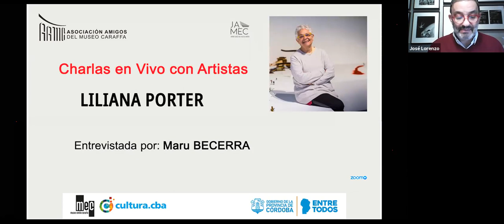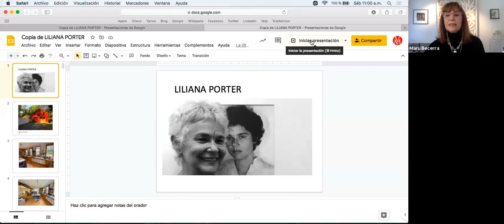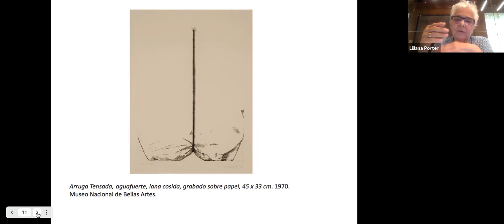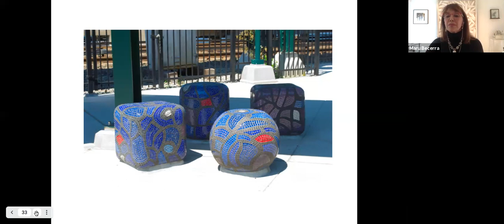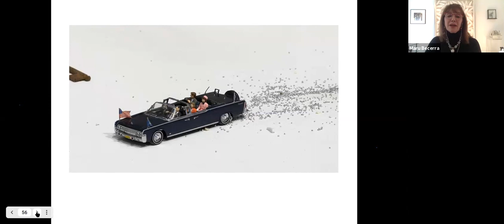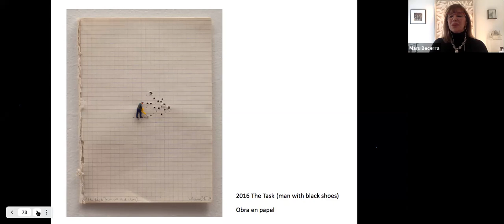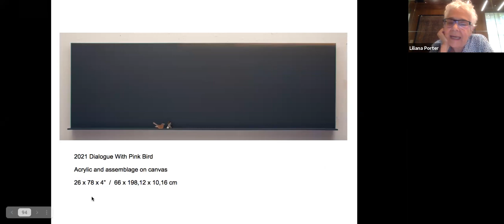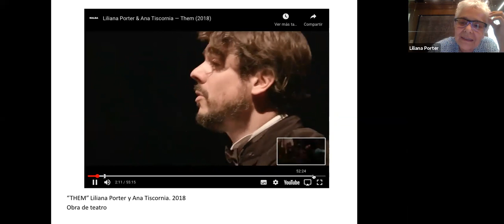Charla con Artistas. Liliana Porter entrevistada por Maru Becerra